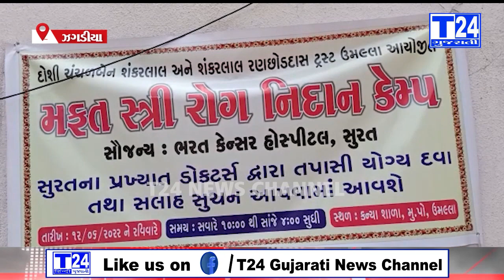ઝઘડિયા તાલુકાનું ઉમલ્લા ગામે નિશુલ્ક રોગ નિદાન કેમ્પ યોજાયો